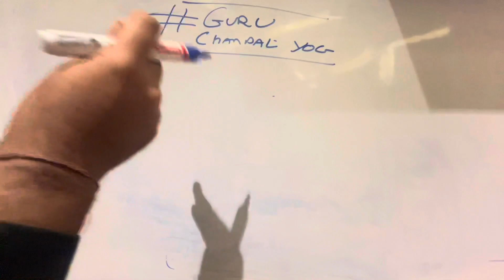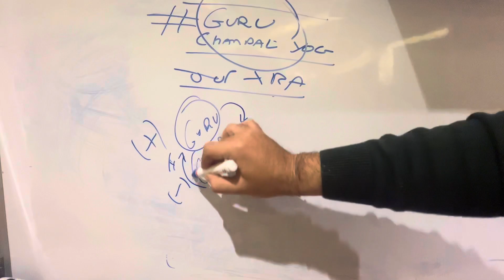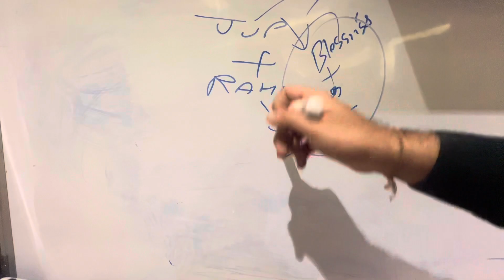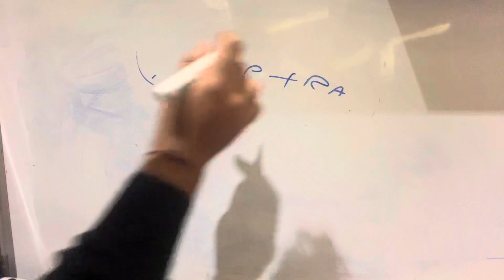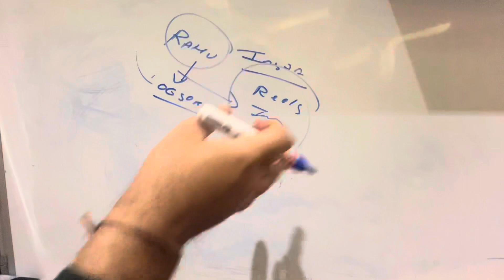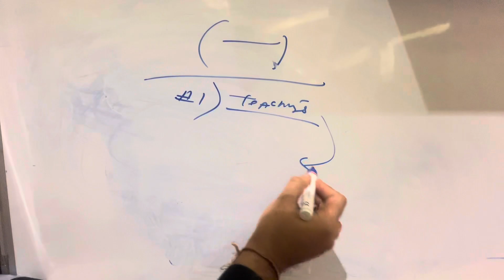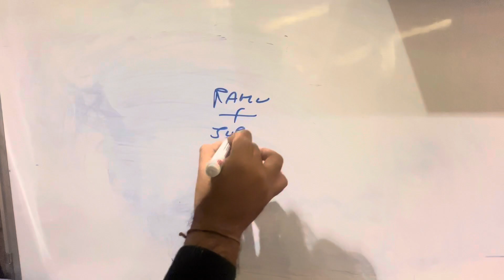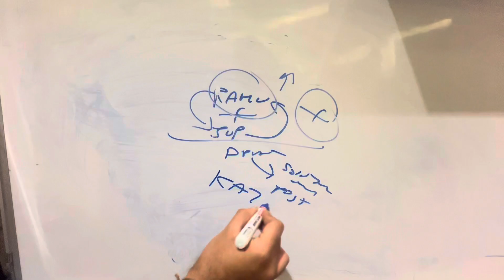Guru Rahu Ki Yuti || Jupiter Rahu Conjunction || Indian Astrology || Best Yog In birth chart